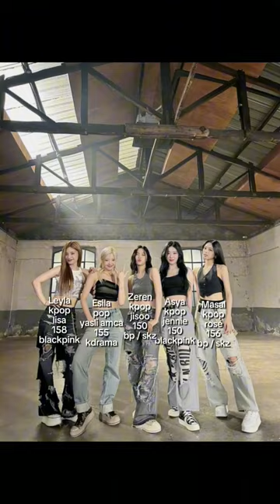varos ? music lessarafim artist art song lyrics kpopidol rose skz bts